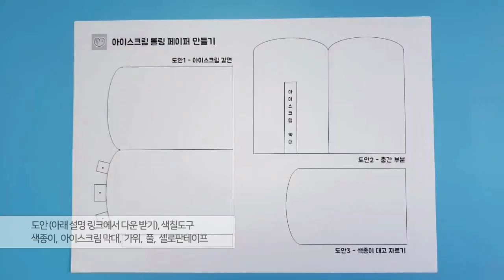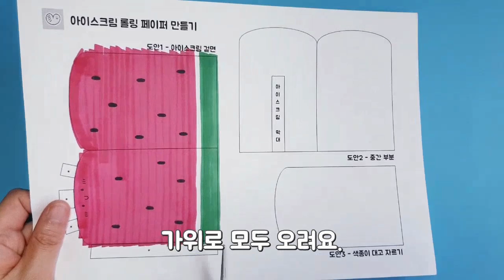아이스크림 롤링페이퍼 / 아이스크림 수첩 만들기!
1. 설명 : 막대 아이스크림 모양 롤링페이퍼를 만들어서 친구들과 우정을 나누어요. 그냥 수첩으로 사용해도 좋아요!

2. 준비물
1) 도안(아래 링크 다운받기)
2) 색칠도구, 풀, 가위, 셀로판테이프
3) 아이스크림 막대

3. 도안( 출처 밝히기 / 교육용으로 사용 / 무단배포 금지/ 2차 수정금지)
좋아요♡ 구독하고♡ 도안 다운 받기 ♡

감사합니다!

좋은 배경음악에 감사합니다.